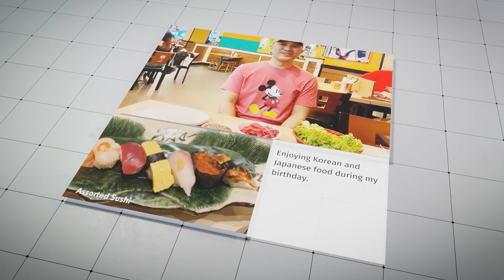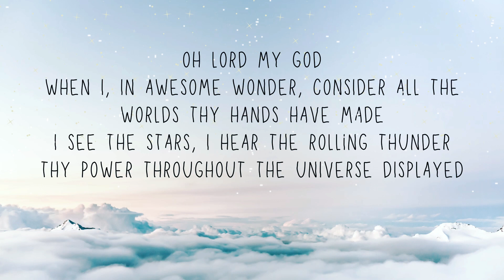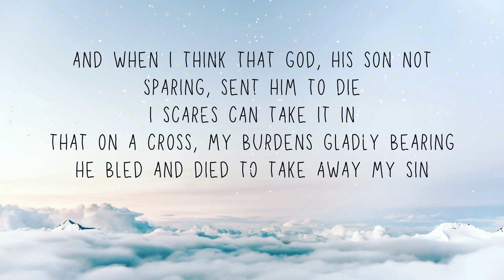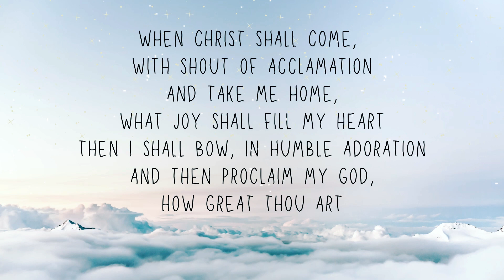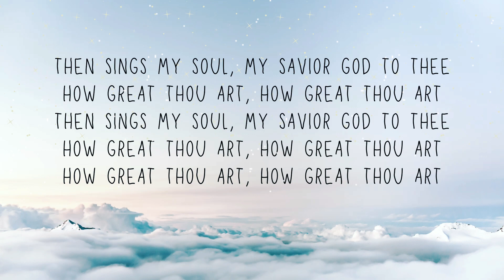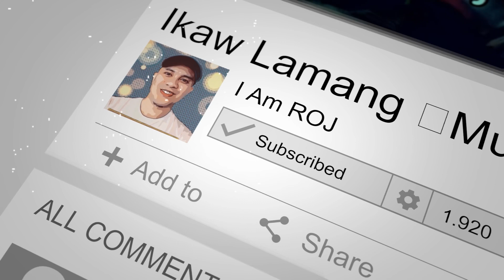How Great Thou Art | Lyrics Video | 𝚁𝚘𝚓 𝙵𝚊𝚓𝚊𝚛𝚍𝚘 ♡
How Great Thou Art (Hymns Version) (Instrumental) · Shane & Shane

How Great Thou Art (Hymns Version) (The Worship Initiative Accompaniment)